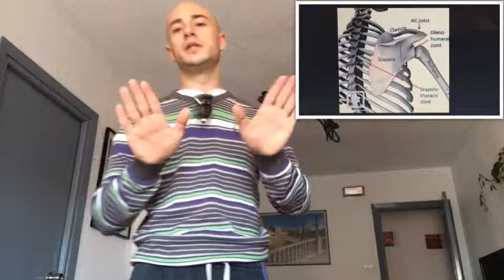Preparazione fisica di Gi-Gi: Sessione 3: riscaldamento- trasferimento- presa di coscienza, core(V6)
Preparazione fisica di Gi-Gi: Sessione 3: il riscaldamento cuando è mirato al" trasferimento tecnico",la "presa di coscienza" (Video 6)

core estability implementato anche sui decubiti laterali e la tripla attivazione
l importanza del riscaldamento  da un punto di vista tecnico:  il trasferimento/la trasferenza al gesto
La tecnica è migliorata, si lavorerà su dissociazioni posturali e sul parametro "presa di coscienza" e "propriocezione"